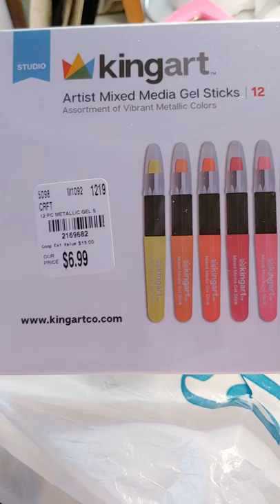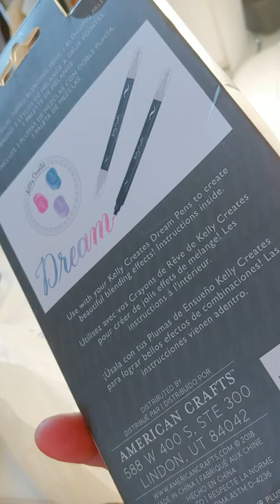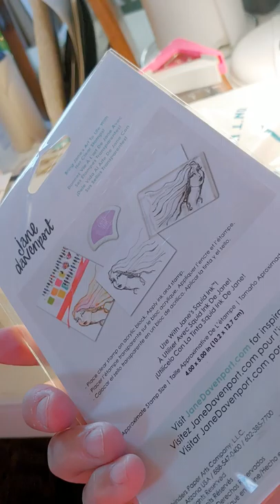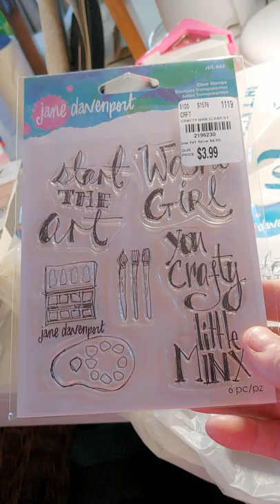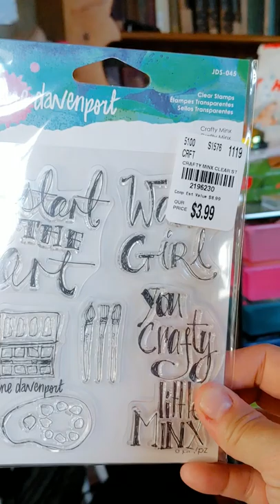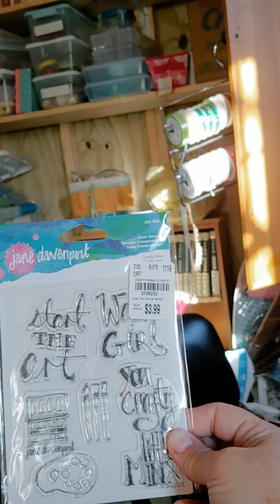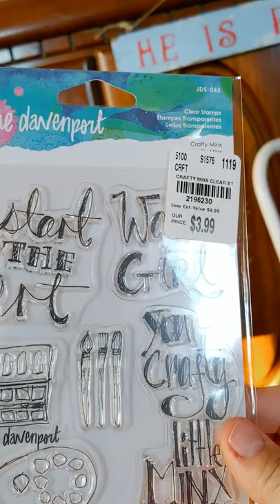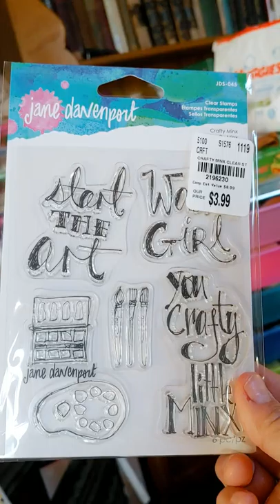Tuesday Morning haul y'all.